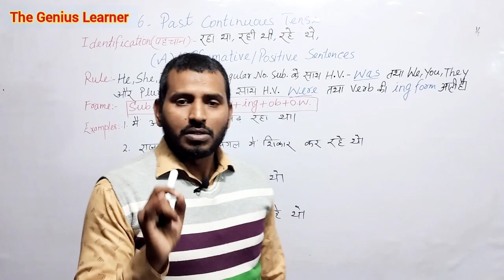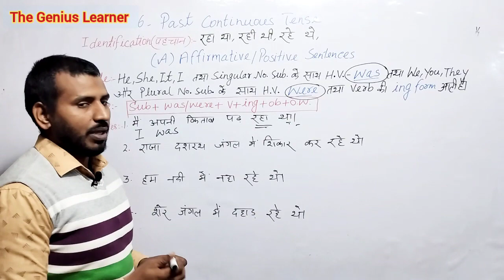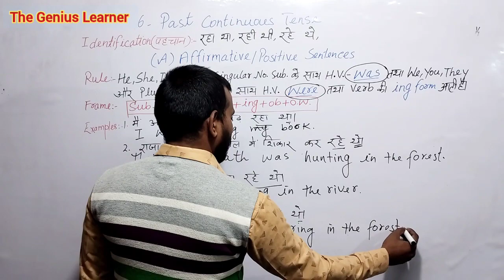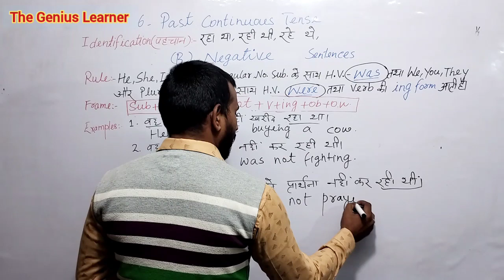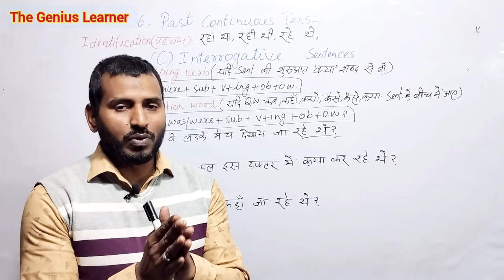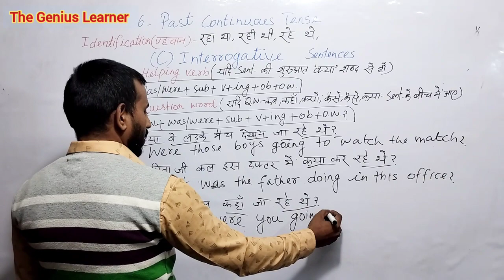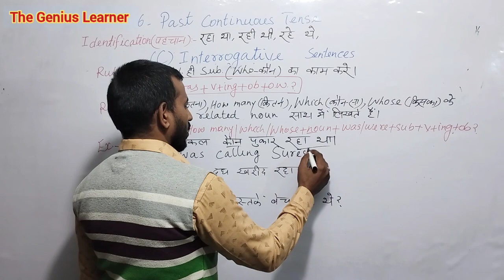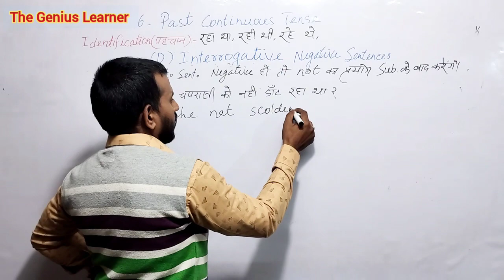Past Continuous Tense/Translation/अब Tense का Tention खत्म/Part-6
Past Continuous Tense or Past Imperfect Tense/ Translation/an tense ka no tention/part-6